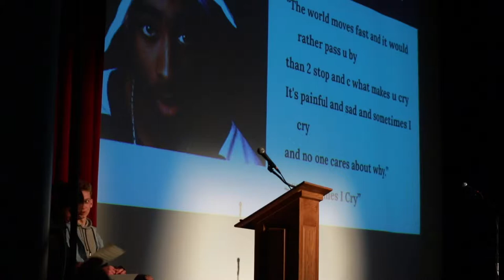Poetry Slam - Aliza Coughlin